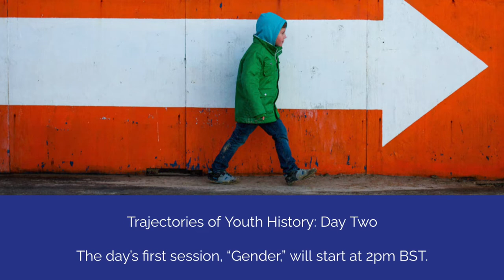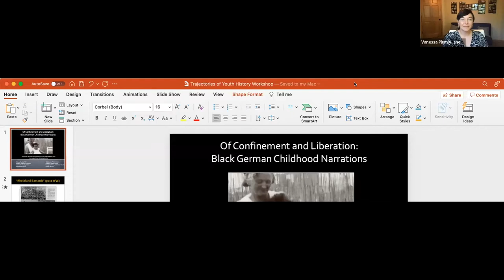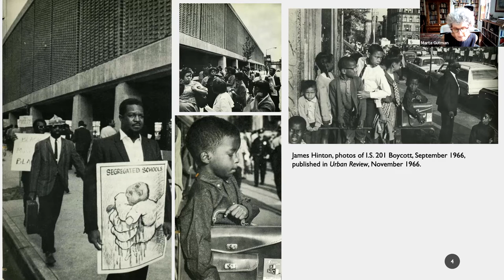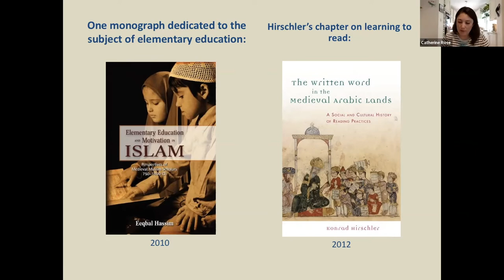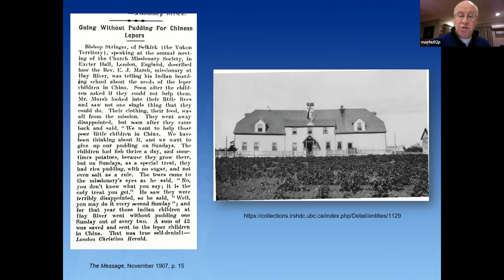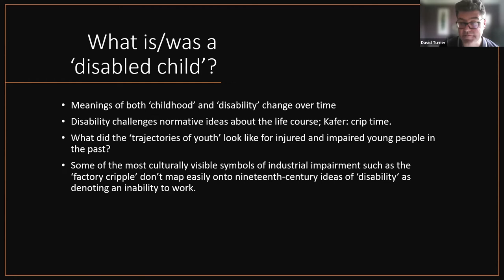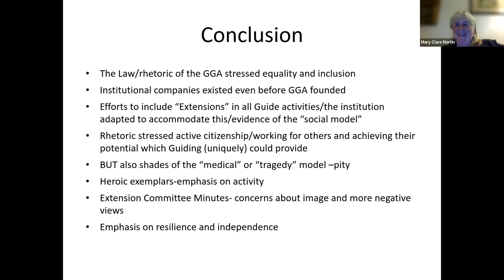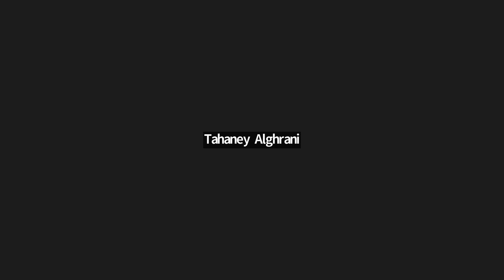"Trajectories of Youth History" Online Workshop: Day Two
A recording of the second day of presentations at "Trajectories of Youth History," a workshop co-sponsored by the Society for the History of Children and Youth and the Children's History Society. This collaborative event, hosted June 22-23, 2022, explored the scholarly legacies of two moments in the emergence of youth history, each of which turned fifty this year. In May 1972, Oxford hosted the pioneering event ‘Childhood in History: Children’s Liberation’ under the guidance of Raphael Samuel and the History Workshop collective. That same year, Stanley Cohen published his influential book, "Folk Devils and Moral Panics: The Creation of the Mods and Rockers." Each enterprise helped establish frameworks for understanding the contemporary and historic significance of young people—a universal social demarcation until then receiving only sporadic scholarly attention.

Programme (links jump to specific panel):

Gender (0:05)

Corinne T. Field (UVA) and LaKisha Michelle Simmons (Michigan): "The Global History of Black Girlhood"

Anasa Hicks (Florida State): "Revolutionary (and Racialized) Childhood and Adolescence in Studies of 20th century Cuba"

Vanessa Plumly (Lawrence University): "Of Confinement and Liberation: Black German Childhood Narratives"

Environment (1:09:27)

Sarah Mills (Loughborough): "Changing Environments and Spatialities: Historical Geographies of Childhood and Youth"

Marta Gutman (CUNY): "Sites of Struggle: Public Schools, Architecture, and Black Children’s Liberation"

Lucie Glasheen (QMUL) and Jon Winder (Kent): "Playing with scale in histories of childhood environments"

Religions (2:11:07)

Catherine Rose (Society for the Protection of Ancient Buildings): "Researching Childhood in Medieval Islamic Societies: Sources & Approaches"

Tali Berner (Tel Aviv University): "The History of Jewish Childhoods"

Hugh Morrison (University of Otago): "Children, Young People and Christian Missions in Modern History"

Disability (3:22:42)

David Turner (Swansea): "Disability and Family Dynamics in the Industrial Revolution"

Samir Hamdoud (Warwick): "Moralising Young People’s Bodies: Ability and Disability at the Royal Albert Asylum, 1870 – 1920"

Mary Clare Martin (Greenwich): "Disability and the Girl Guides Association: The Social Model in Practice?"

Reflections and Where Next? (4:35:55)